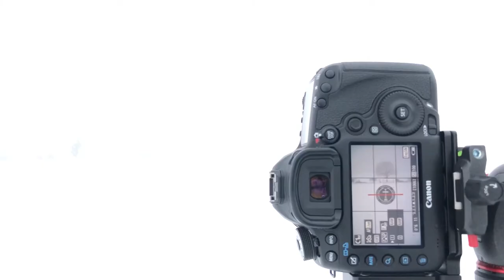Misty Trees in the Snow - Landscape Photography Vlog #27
In this vlog I venture out in the mist and snow for some landscape photography after storm 'Emma' hit the UK.  The 'Beast from the East' was also in full effect so the conditions were very cold and wintry for what was officially the 3rd day of Springtime.  I got what I wanted though as the mist had rolled in, allowing me to take some very atmospheric images of a row of trees in a local field.

As discussed in the vlog, I'd very much appreciate it if you'd join my Facebook page where I hope to be able to interact with all more and share my thoughts, plans and images from the vlogs: